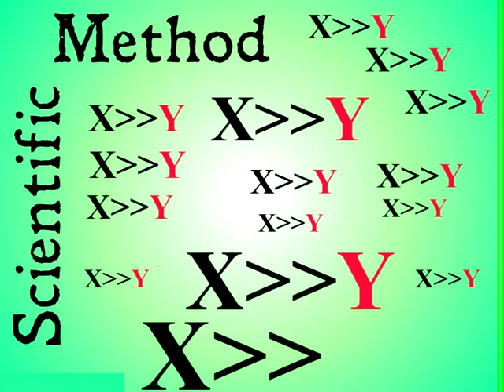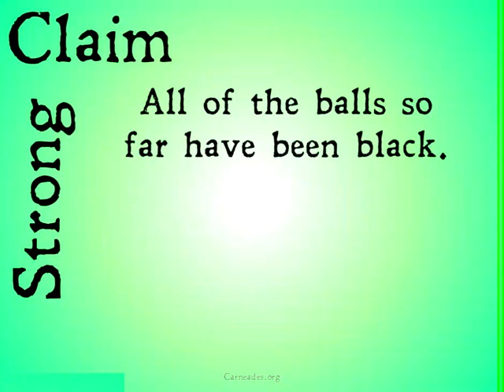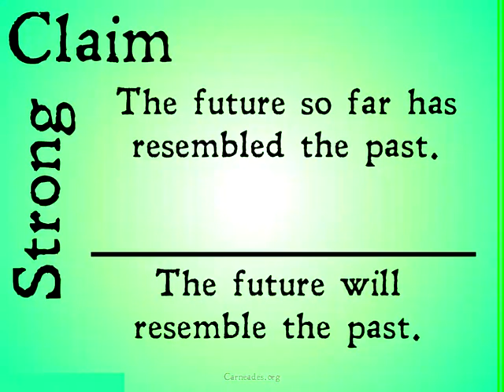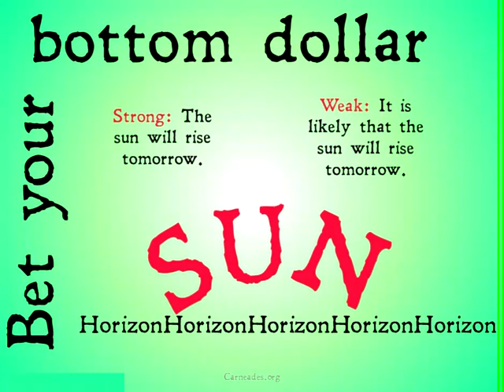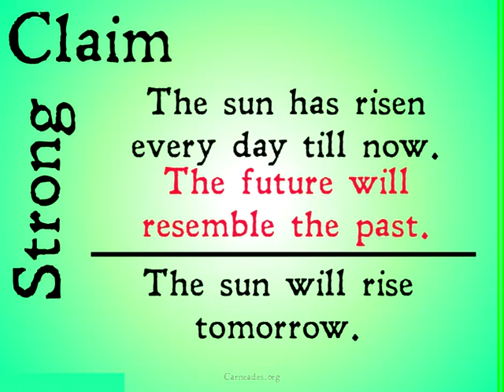The Problem of Induction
A description of the Problem of Induction (an argument against the justification for any scientific claim).  This deals with the strong claim that science and induction guarantee knowledge.